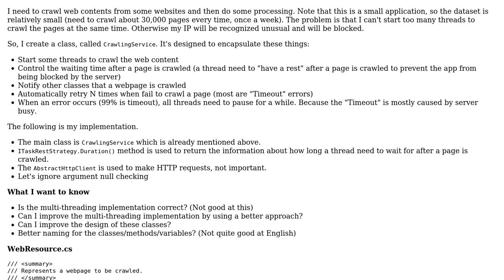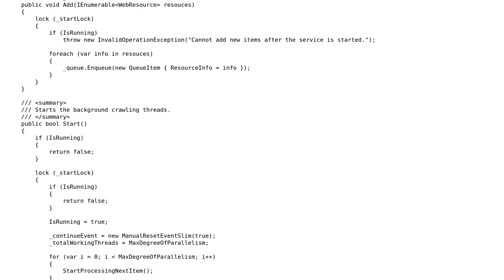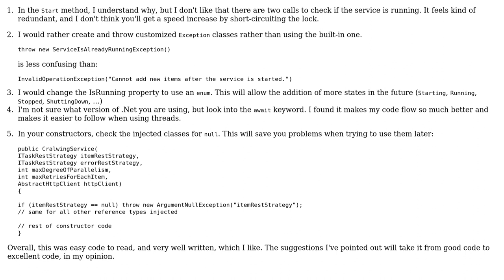Code Review: Class to encapsulate and manage multiple background web crawlers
With thanks & praise to God, and with thanks to the many people who have made this project possible! | Content (except music & images) licensed under CC BY-SA | Music | Images & others | With thanks to user Mouhong Lin user Jeff Vanzella user Jamal and the Stack Exchange Network Trademarks are property of their respective owners. You are responsible for your own actions.